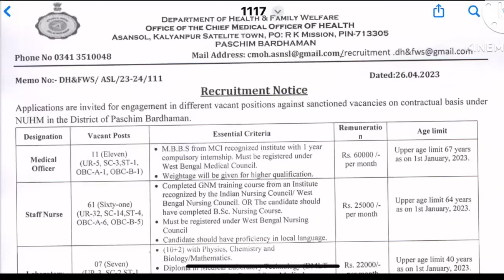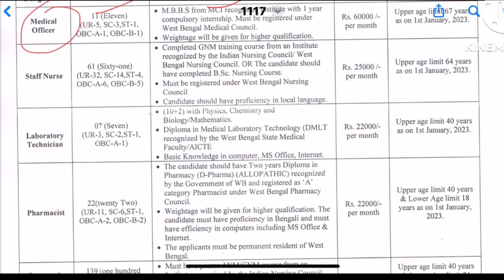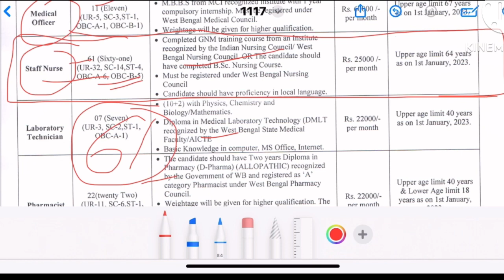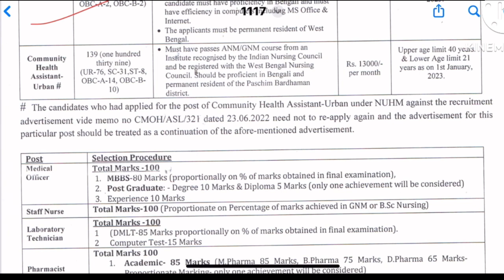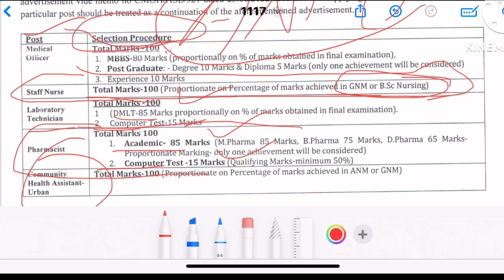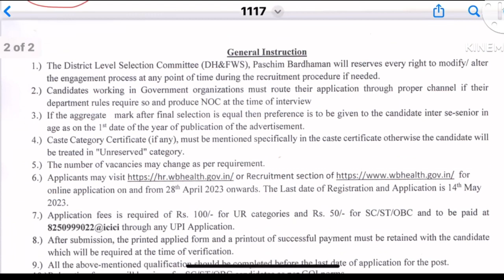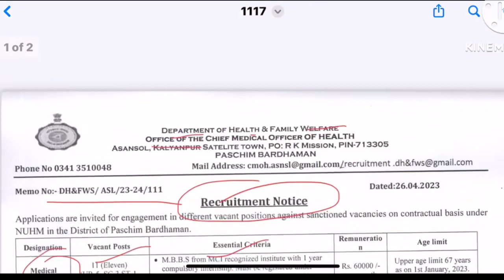WB Direct 💥Staff Nurse 💥Recruitment💥,WB 💐Staff Nurse 💐Vacancy,staff nurse